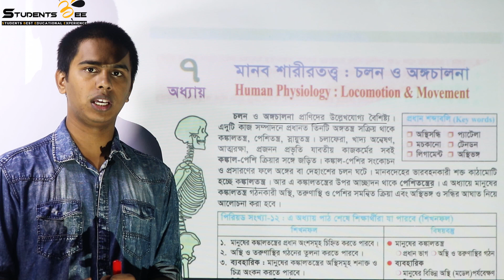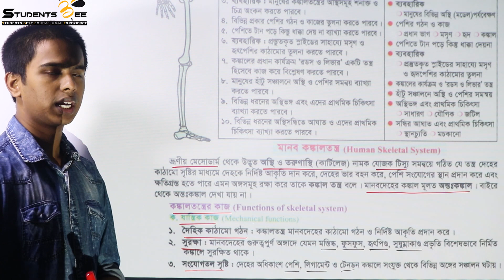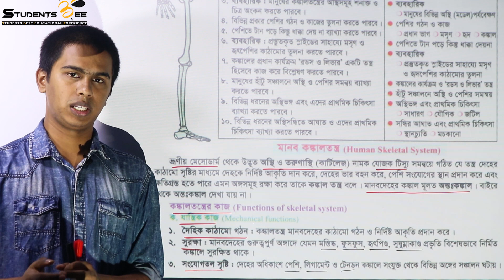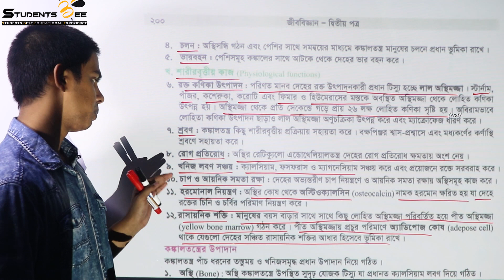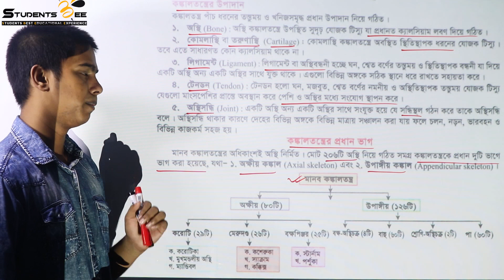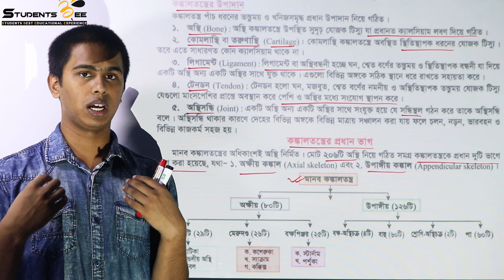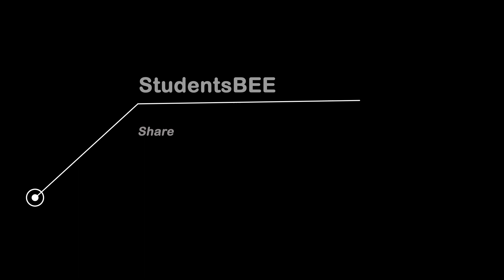Biology 2nd paper 7th chapter part 1 | চলন ও অঙ্গচালনা ১ | Medical admission | Studentsbee।HSC 2020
this video is about 1st part of 7th chapter of Biology 2nd Paper (class 11-12 curriculum)

About Students BEE:
       Services:
    1.Daily lecture according to routine wise topics
    2.Topic wise exams
    3. Model tests
    4. Problem solving (Admission related any question can be asked)

Our team:
  Founder & Project Head :Md. Limon Sheikh (SSMC)
  Exam co-ordinator : Sarwar Hossain (SSMC)
  Exam co-ordinator : Abdullah Bin Hasan (SSMC)
    Question and exam:
  Rokonuzzaman Limon(SSMC)